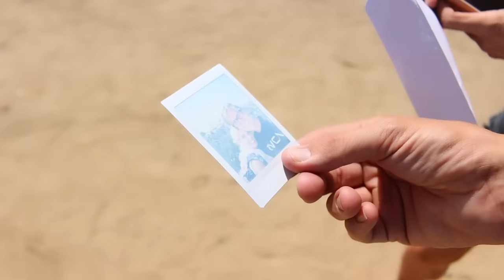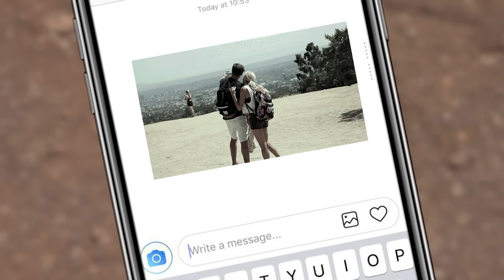Finding SECRET Hidden Message while EXPLORiNG ABANDONED CAVE! (trapped overnight)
Watch - i AM REBECCA ZAMOLO and i work for the GAME MASTER NOW! Mystery Clues Solved and ESCAPE ROOM Riddles
After spending 24 hours in a swimming pool in my backyard Rebecca Zamolo found a secret hidden code in the water, which then led me to receiving a mystery box with a map inside. The map took us to explore an abandoned cave in order to find clues from the game master and finally to an abandoned zoo. The secret hidden message we found warned us for what was to come!

Rebecca Zamolo Hats in Pink and Yellow

After my husband Matt (not brother) found an abandoned safe in our backyard, we tried dropping the safe from 45ft before combining the clues to the code and successfully opening it up. We found half of a map in my overnight challenge in a pool outdoors and we were surprised to find the other half when we unlocked the safe. The mysterious game master said we had 24hrs to figure solve the map and complete the tasks or he would delete 3 of my videos like Chad Wild Clay and Vy Qwaint hacker. After looking on my iPhone I realized the map was of Griffith Park. We started at the Hollywood Sign and had to send the GM a photo for proof on his Instagram. He just posted a mysterious photo of     making me think he might be pranking other YouTubers too. When we arrived at the abandoned cave, Matt realized we were running out of time and left to go explore the abandoned zoo while I stayed searching for secret hidden clues. It was creepy exploring the cave alone and it felt like a real ghost or person was watching me. When I decoded the final message I realized there was danger at the zoo and left to warn Matt. What do you think the Game Master is planning?

12021 Wilshire Blvd number 714